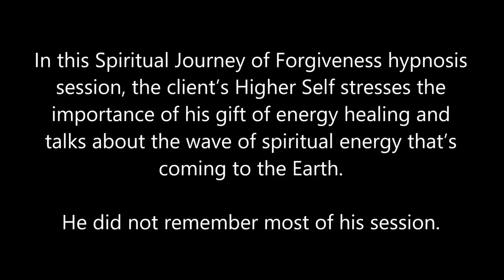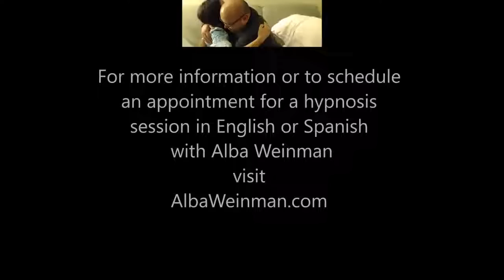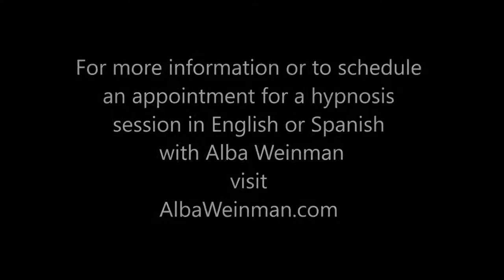170 Alba Weinman - A Tsunami of Spiritual Energy (Re-post)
In this Spiritual Journey of Forgiveness hypnosis session from 2017, the client’s Higher Self stresses the importance of his energy healing and talks about the wave of spiritual energy that’s coming to the Earth along with many other topics. He also communicates with his dogs and deceased grandmother.

Alba Weinman is a certified Clinical and Transpersonal Hypnotherapist for those on the path of Spiritual Awakening. She is also the co-author of the Book, "The Discourse - 12 Channeled Hypnosis Sessions to Prepare Humanity for Ascension."
She calls her hypnosis technique, the Spiritual Journey of Forgiveness ™. During her hypnotherapy sessions, she accesses repressed emotions stored in the subconscious mind to free the soul entrapped in traumatic events, and deal with emotional burdens, thought forms and lost souls that may be influencing her clients' lives. Alba has trained with with Dolores Cannon (QHHT), studied with Aurelio Mejia and is certified in TVP (Past Life Therapy) with Dr. Jose Luis Cabouli and certified by the Institute of Interpersonal Hypnotherapy.    Her sessions are not QHHT sessions, but if you want to learn QHHT, visit QHHT Training . If you sign up, be sure to use Alba's personal referral code and use the coupon code TRINITY to get 10% off the cost of the class and to let them know that she referred you.

For more information or if you would like to schedule a hypnosis session in English or Spanish with Alba Weinman visit albaweinman.com. Sessions are scheduled on a first-come basis via a link to a monthly appointment calendar on Alba's newsletter.